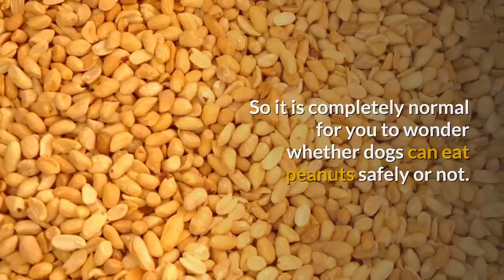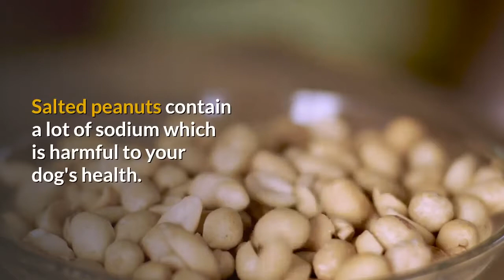Can Dogs Eat Peanuts?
Are peanuts safe for dogs? The answer is it really depends. There are some important things you should know about before feeding peanuts to your dog. Watch this video to learn important advice such as...

* Are peanuts good for dogs?
* What types of peanuts can your dog eat?
* What are the good peanuts dogs can eat?
* What peanuts should you avoid feeding your dog?
* What are the benefits of feeding your dog peanuts?
* What are ways you can prepare peanuts for you and your dog?

Have questions about other types of food and whether or not they are safe to feed your dog? Then check out our FAQ section to find out if it's safe to feed dogs pears, watermelon, onions and lots of other "human" foods here: